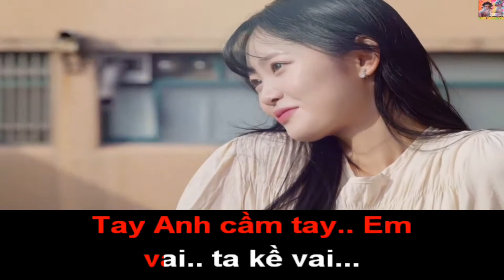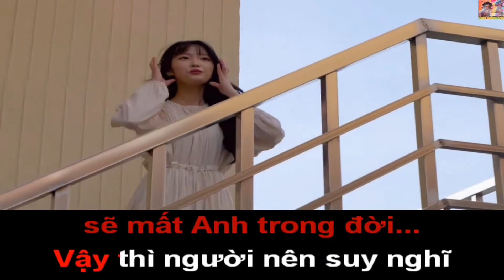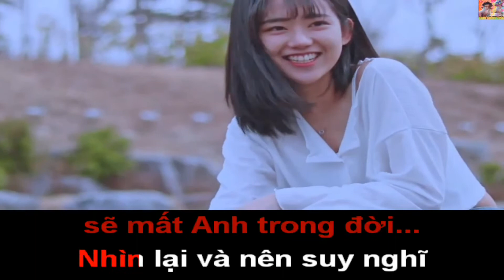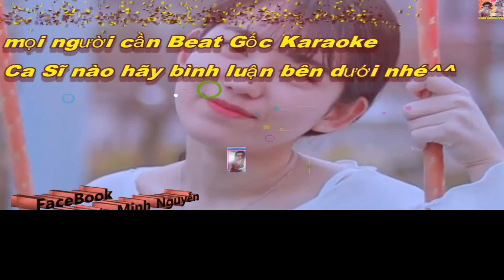Karaoke Lo Remix Chu Bin